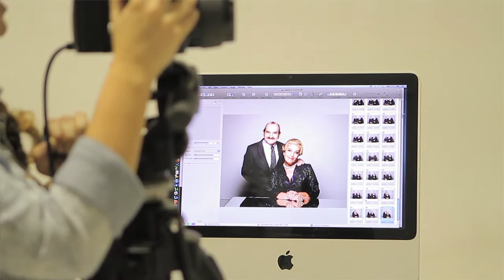El musical La Jaula de las Locas (Elena Romero y Carlos Cano)